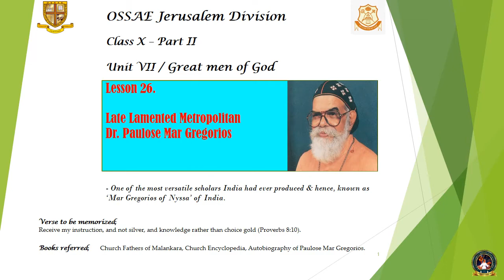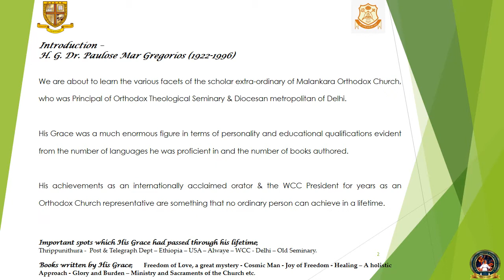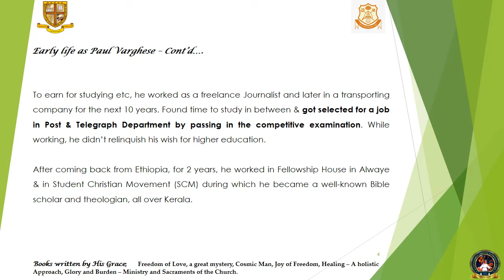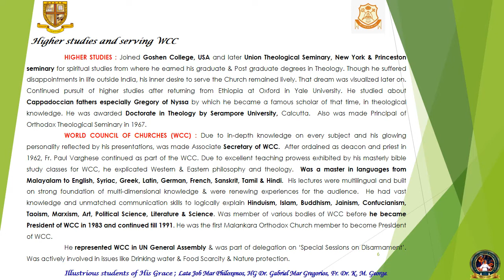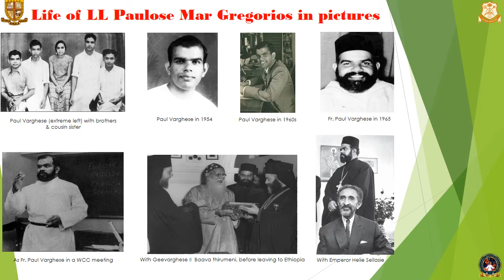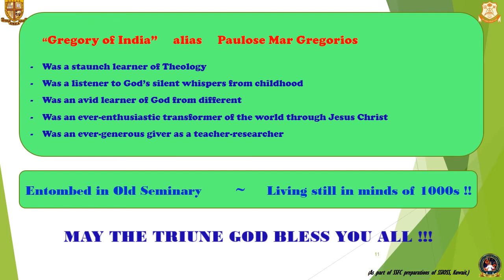OSSAE CLASS 10, Lesson VII-26 [HG PAULOSE MAR GREGORIOS]/പൗലോസ് മാർ ഗ്രീഗോറിയോസ് മെത്രാപോലീത്ത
Video prepared on the brief life sketch of LL Paulose Mar Gregorios (lesson 7-26), as part of Class X, Section II, Unit VII (Great men of God).